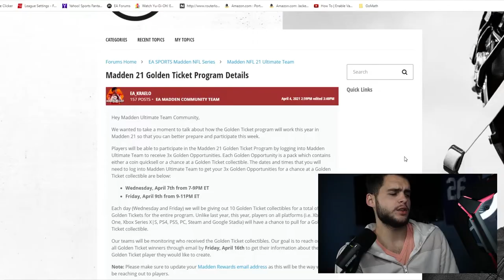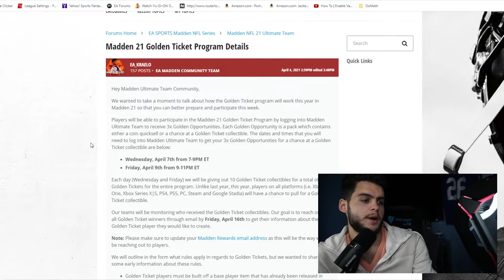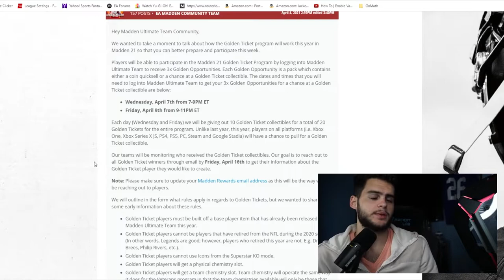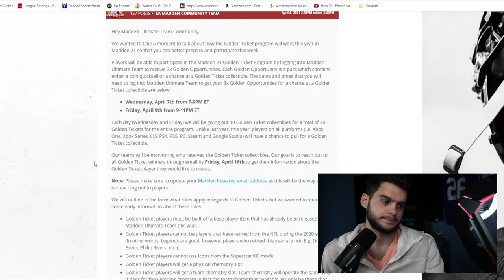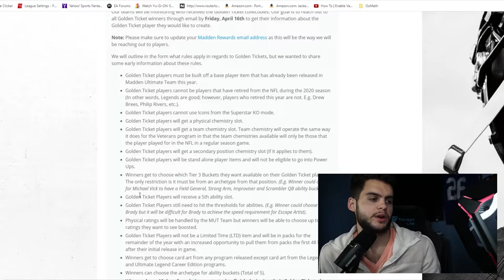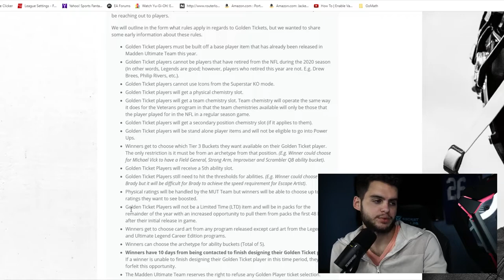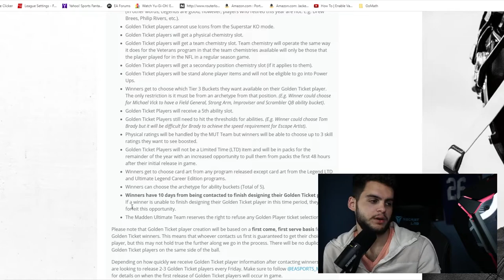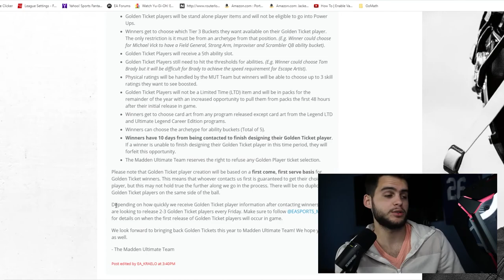HOW TO GET A GOLDEN TICKET! GOLDEN TICKET OPPORTUNITY PACKS COMING! ALL GT INFO! | MADDEN 21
HOW TO GET A GOLDEN TICKET! GOLDEN TICKET OPPORTUNITY PACKS COMING! ALL GT INFO! | MADDEN 21HOW TO GET A GOLDEN TICKET! GOLDEN TICKET OPPORTUNITY PACKS COMING! ALL GT INFO! | MADDEN 21